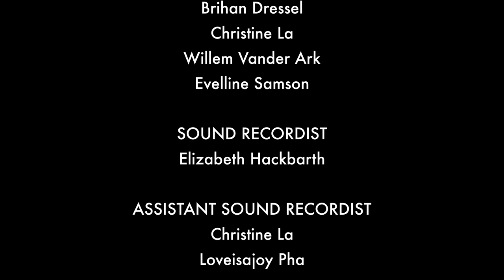1 Step Forward, 2 Steps Back - A Short Film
In the crowd-funded silent short film titled “1 Step Forward, 2 Steps Back,” a girl encounters dangerous people leeching onto her. Meanwhile, a woman navigates a similar experience, facing fatal obstacles that scar her and the lives of many in an attempt to take control. The film aims to showcase the repercussions of the current situations around the world regarding women’s rights and bodily autonomy.